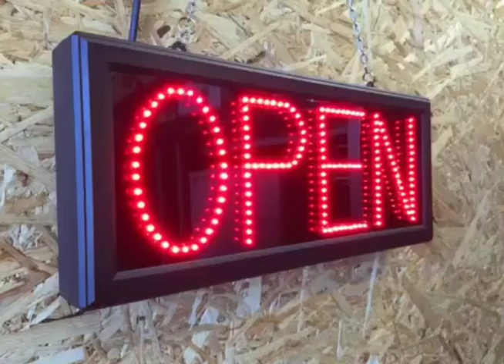liquidwallcoverings LIQUID WALLPAPER DESIGN// SILK PLASTER INTERIOR WALL DESIGN, part 2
Hi Guy's, this video will be showing you how far we have gone for today, we change your home to become palace.

this are the content of this design,
Prestige is a decorative interior wall coating material.it comes in a bag and each of the bag covers 4 square metre, is ENVIRONMENTAL FRIENDLY, BREATHABLE, ODOURLESS, HEALTH INSULATION AND SOUND ISOLATION.

Chromatech Services and Logistics.
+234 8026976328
Tiweet @Chromatechng